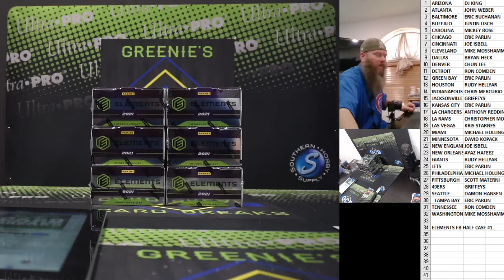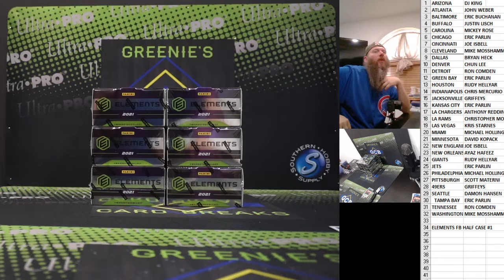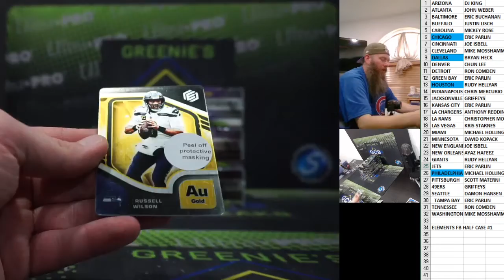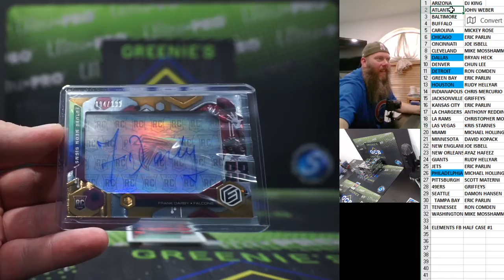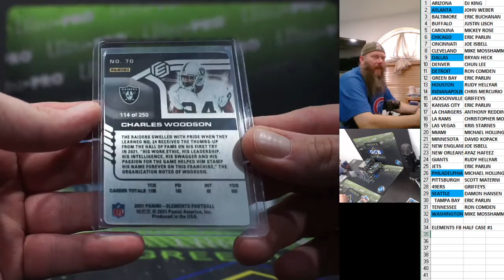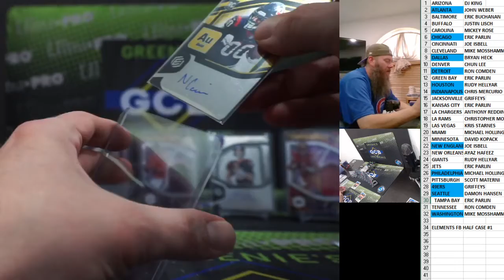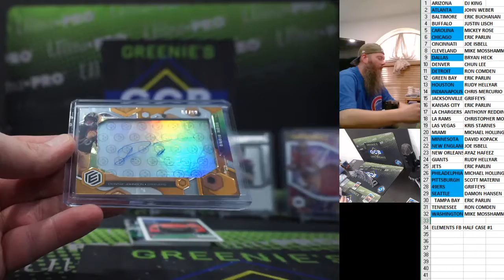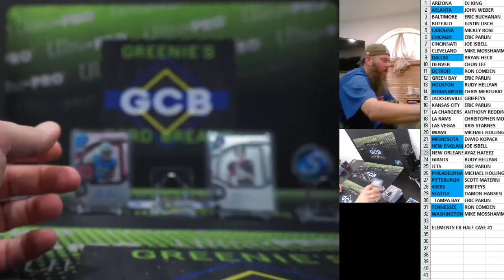2021 PANINI ELEMENTS FOOTBALL 6 BOX HALF CASE BREAK #1 8-23-21